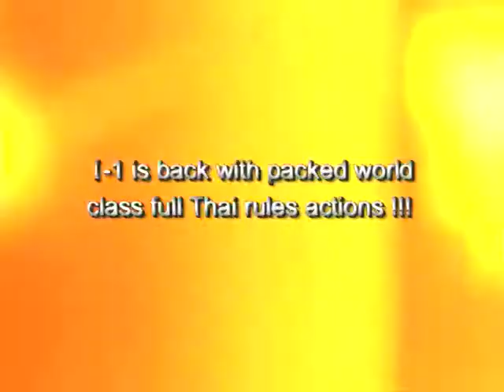2010 Super Fight Promo 001